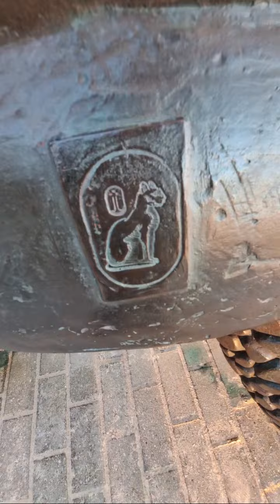Юрмальская черепаха.🐢🐢🐢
Юрмала,30 сентября 2024 года.